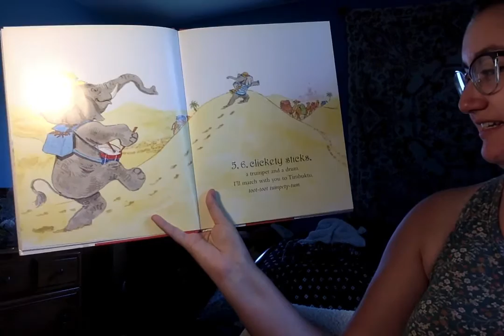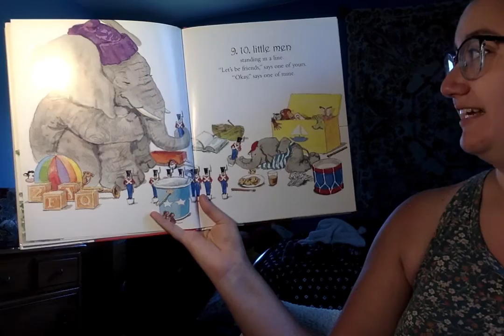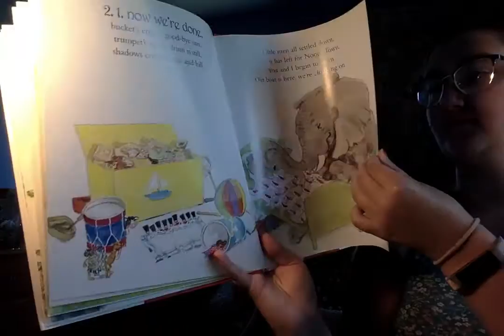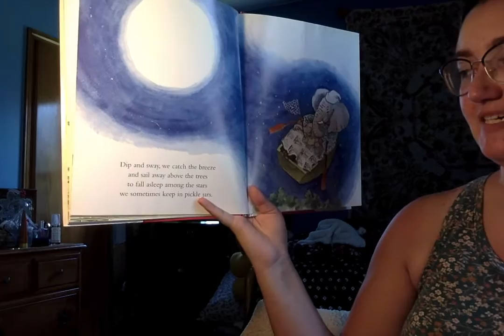Movie on 5 22 20 at 1 13 PM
1/2 Story with Katie